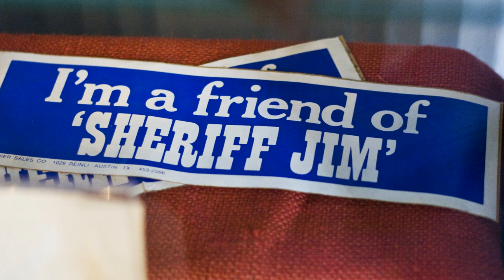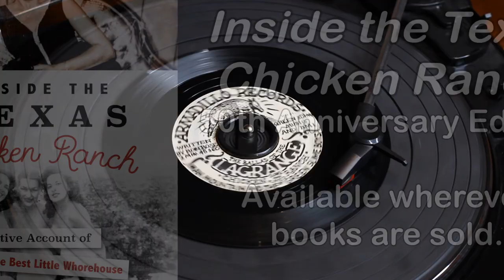Inside the Texas Chicken Ranch 50th Anniversary Edition book trailer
The infamous Chicken Ranch brothel of La Grange, Texas, closed forever in 1973. Now, half a century later in 2023, the History Press releases the 50th Anniversary Edition of Inside the Texas Chicken Ranch: The Definitive Account of the Best Little Whorehouse.

Thanks to the classic Dolly Parton film "The Best Little Whorehouse in Texas" and ZZ Top's ode "La Grange," many people think they know the story of the infamous Chicken Ranch. The reality is more complex, lying somewhere between heartbreaking and absurd. For more than a century, dirt farmers and big-cigar politicians alike rubbed shoulders at the Chicken Ranch, operated openly under the sheriff's watchful eye. Madam Edna Milton and her girls ran a tight, discreet ship that the God-fearing people of La Grange tolerated if not outright embraced. That is, until a secret conspiracy enlisted an opportunistic reporter to bring it all crashing down on primetime television.

Drawn from exclusive interviews and revised, updated and expanded with newly uncovered information, Jayme Lynn Blaschke's revelatory exposition the Ranch illuminates the truth and lies surrounding  this iconic brothel.

"The Ballad of the La Grange Chicken Ranch," performed by Man Mountain and the Green Slime Boys, release by Armadillo World Headquarters, is used by permission.